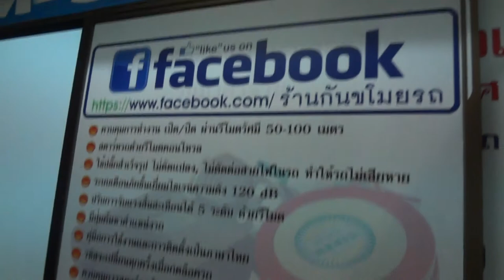CBR150R 13/1/2557 085-8686711